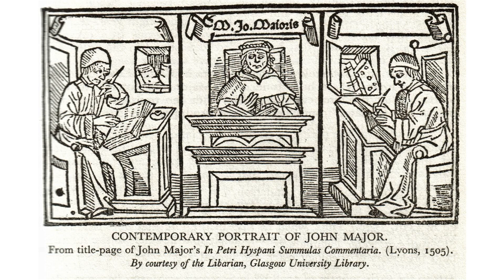John Major (philosopher)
John Major was a Scottish philosopher, much admired in his day and an acknowledged influence on all the great thinkers of the time. He was a very renowned teacher and his works much collected and frequently republished across Europe. His 'sane conservatism' and his sceptical, logical approach to the study of texts such as Aristotle or the Bible, were less prized in the subsequent age of humanism where a more committed, and linguistic/literary, approach prevailed. His influence in logic, science, politics, Church, and international law can be traced across the centuries and appear decidedly modern, and it is only in the modern age that he is not routinely dismissed as a scholastic. His Latin style did not help – he thought that 'it is of more moment to understand aright, and clearly to lay down the truth of any matter than to use eloquent language'. Nevertheless, it is to his writings, including their dedications, that we owe much of our knowledge of the everyday facts of Major's life – for example his 'shortness of stature'. He was an extremely curious and very observant man, and used his experiences – of earthquakes in Paisley, thunder in Glasgow, storms at sea, eating oatcakes in northern England – to illustrate the more abstract parts of his logical writings.

John Major was born about 1467 in Gleghornie, near North Berwick where he received his early education. It was at nearby Haddington, East Lothian, Scotland, where he attended grammar school. He was probably taught by the town schoolmaster George Litsar, who was, according to Major 'although a circumspect man in other ways, more severe than was just in beating boys'. If it had not been for the influence of his mother, Major says he would have left, but he and his brother stayed on and were successful. According to him, Haddington was 'the town which fostered the beginning of my studies, and in whose kindly embrace I was nourished as a novice with the sweetest milk of the art of grammar'. He says he stayed in Haddington 'to a pretty advanced age' and he remembers the sound of the King James III's bombardment of the nearby castle of Dunbar, which was in 1479. He also remembers the comet which was supposed to have foretold the King's defeat at Sauchieburn which was in 1488. However, it was in 1490, he reports, that he 'first left the paternal hearth'. In 1490, probably under the influence of Robert Cockburn, another Haddington man, destined to be an influential bishop, he decided to go to Paris to study among the great numbers of Scots there at the time.

It is not known whether he attended university in Scotland as a student – there are no matriculation records of him and he claimed never to have seen the university town of St Andrews, Fife as a young man. He seems to have decided to prepare for Paris at Cambridge in England. He says that in 1492 he attended 'Gods House', which later became Christ's College. He remembers the bells – 'on great feast days, I spent half the night listening to them' – but was obviously well-prepared, as he left for Paris after three terms.

licensed with CC Attribution-ShareAlike 3.0. This video is licensed with CC Attribution-Share-Alike 3.0 In order to adapt this content it is required to comply with the license terms.